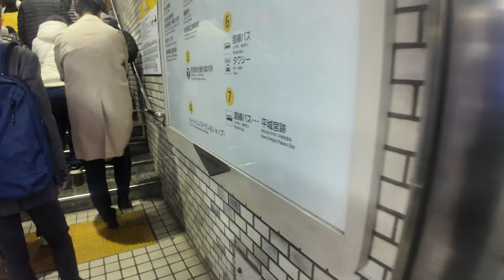QUESTA CITTA' GIAPPONESE E' PIENA DI CERVI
Oggi vi porto a fare una passeggiata nella prima capitale del Giappone!

📸 LA MIA ATTREZZATURA:

🍜 PRODOTTI GIAPPONESI